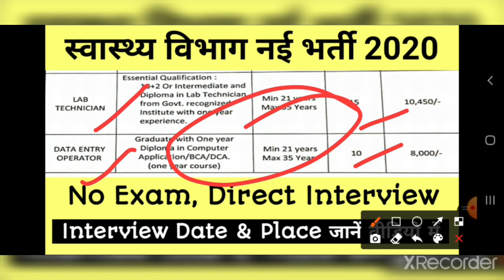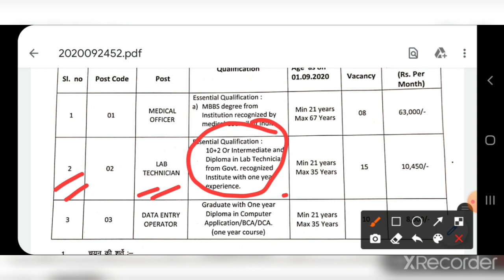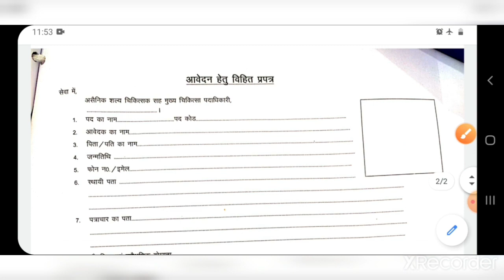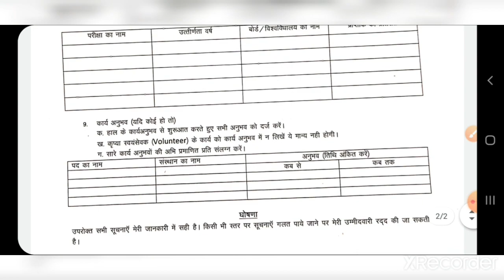DEO New Vacancy I सीधी भर्ती 2020I District Health Society Bokaro Jharkhand I Lab Technician Vacancy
Hello Friends,

DEO New Vacancy I सीधी भर्ती 2020 I District Health Society Bokaro Jharkhand I Lab Technician Vacancy